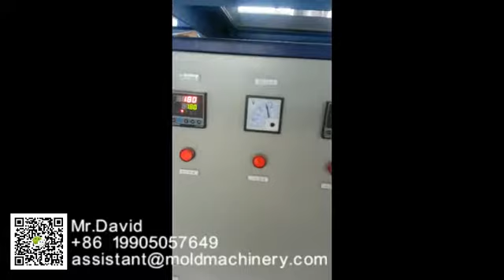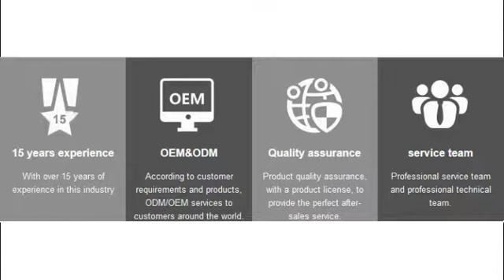EVA Hot and Cold Machine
FUJIAN ZERO TO ONE INDUSTRIAL CO.,LTD.is located in Jinjiang City, which is famous for shoes making city in China. We are specialize in creating and manufacturing the shoes machine and shoes mould with chemical for full complete set of service.
We are able to design and develop different themes of shoe mould according to different culture background, regions, and consumption ideas to conform to different requirements of clients from United States, Asia, Middle of East, Africa.  We are constantly improving and creating the new styles for each season to better fix the market requirement.
We adhere to choose best material for the products.